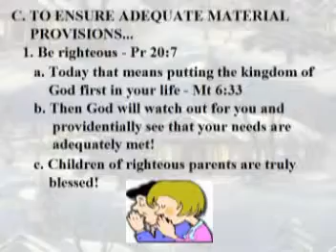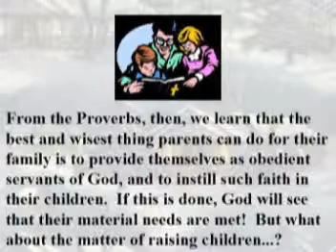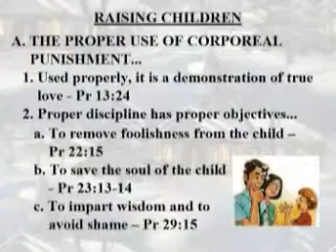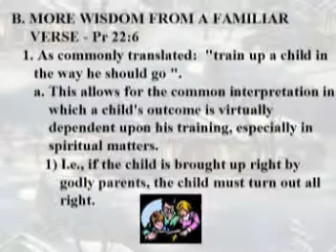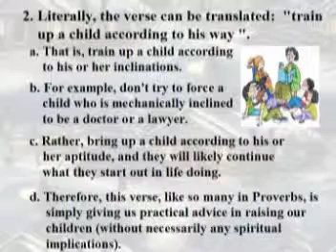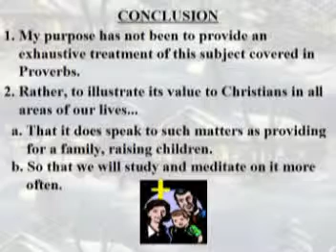Proverbs Wisdom Regarding Family Pt 2 VCD.mpg